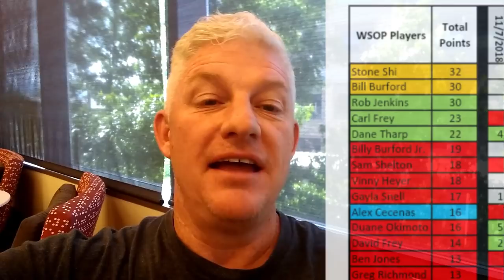Mr Bill Poker Vlog 78 - Unbluffable!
Hero Calls?  Unbluffable players?  These can be leaks or they can be opportunities!  Plus, they make for FUN hands to talk about! Leggo!